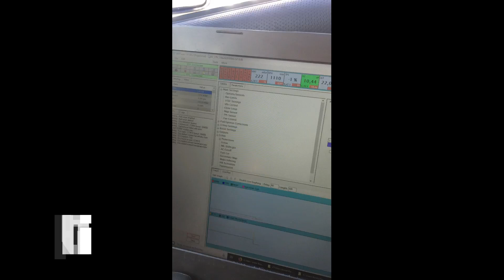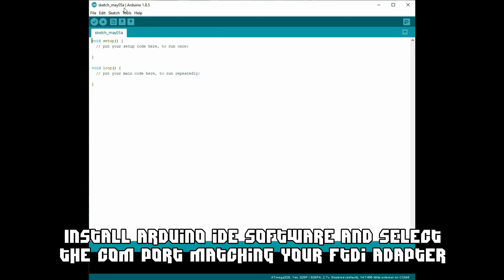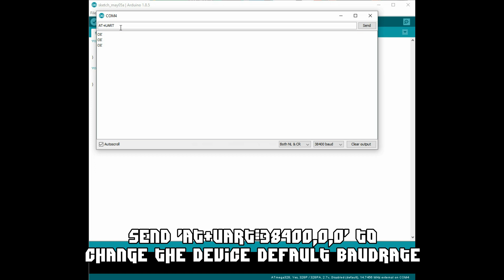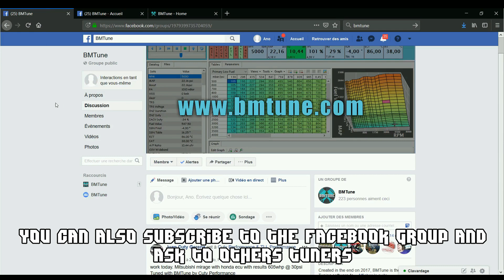BMTune - Setting Bluetooth HC05 Adapter for Datalogging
How to set bluetooth HC05 adapter to datalog in BMTune

Enter the bluetooth device in EDIT mode by pressing the KEY button and connecting the usb cable, release the KEY button after 1sec (adapter should flash slowly in edit mode)

AT
AT+RMAAD
AT+NAME=YOUR DESIRED NAME
AT+UART=38400,0,0
AT+PSWD=XXXX (XXXX is your new password if you dont want the default 1234 password)

Be sure to enable bluetooth in the settings of BMTune !

If you have any question related to the software, ask me on the facebook page or by email

Why going with BMTune ?
-Tune unlimited cars
-Decent amount of options available
-Really fast datalogging
-Software currently in developments, features are constantly added
-Support available and fastly
-Lifetime registration available for decent price
-Friendly user interface
-There a lots more reasons why to go with BMTune